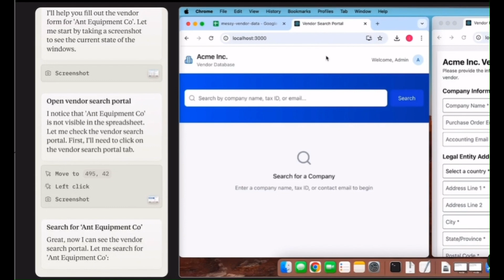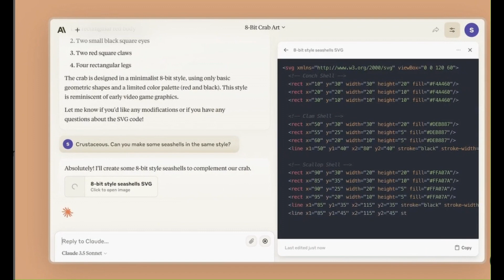🚀 Discover How Claude.ai, Founded by Dario Amodei, is Outperforming ChatGPT and Gemini! 🚀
In this eye-opening video, witness the true power of Claude.ai, the latest AI breakthrough by Dario Amodei. Not just an AI assistant—Claude.ai is a game-changer for automation, productivity, and next-gen machine learning. Imagine an AI that doesn’t just follow commands but actually thinks ahead, adapts, and automates tasks in seconds! From searching company data to filling forms automatically, Claude.ai is revolutionizing artificial intelligence like never before. 👀✨

🔍 See How Claude.ai Stands Out Above the Rest:

Real-time automation that saves hours of work
Intuitive, predictive AI designed for humans
Outpacing ChatGPT, Gemini, and other popular AIs

🔔 Don’t Miss This! If you’re passionate about AI advancements or want to stay ahead in tech innovation, this video is for you!

Dario Amodei biography
Claude.ai AI revolution
Claude.ai automation
AI-powered automation tools
How Claude.ai works
AI legend Dario Amodei
Claude.ai real-time automation
AI-driven data management
Cutting-edge AI tools
AI for digital transformation
Claude.ai demo
AI company innovation
AI future vision
Artificial intelligence in daily tasks
AI transformation tech